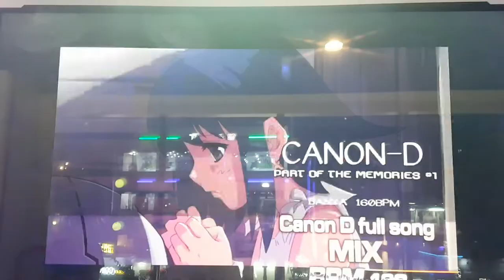캐논 디 풀송 S11 Canon-D | Pump It Up Prime 2 Full Song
Exceed 2 때 풀송 싱글 16이 나왔고, NX1 때 싱글 11과 더블 23이 나왔죠. 더블 24는 이후 월드 맥스에서 나왔던 퀘스트 스텝임. 참고로 1절은 싱글 16이 제일 쉬운데... 싱글 16은 2절에서 몰아치고, 싱글 11은 그냥 노래 내내 힘들어요.